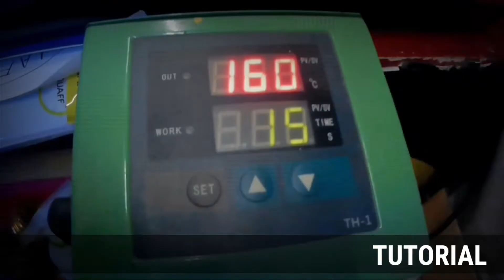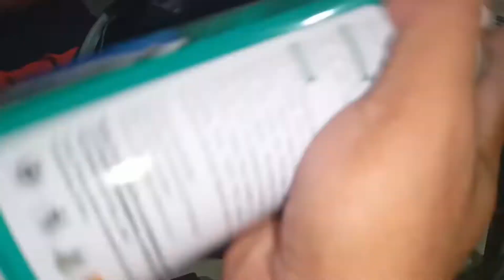KOBY HELMET DISINFECTING FOAM | IWAS VIRUS SA HELMET | KOBY TECHNOLOGY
Waazzzup mga kaJoyride! Naulan, nakulob ang helmet namin dahil nabasa ng ulan. Naalala ko me nabili akong Koby Disinfecting Foam na hindi ko pa nagagamit. Makakatangal kaya to ng amoy kulob? Kung hindi man atleast na disinfect natin ang ating helmet. Watch till the end... You know the drill mga kaJoyride! Stay safe and Godbless!